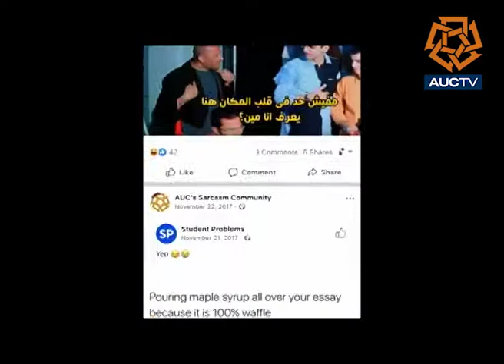AUCTV News Bulletin 23-09-2019